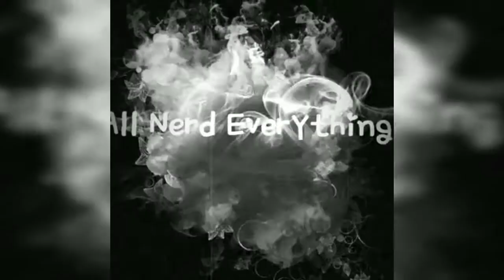2 Ups & 8 Downs From The Neo Saban Era